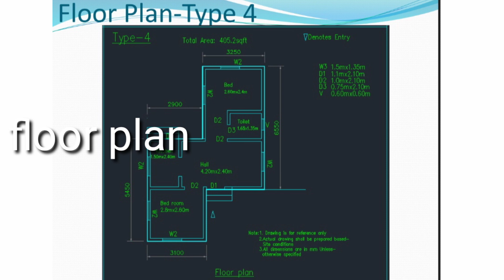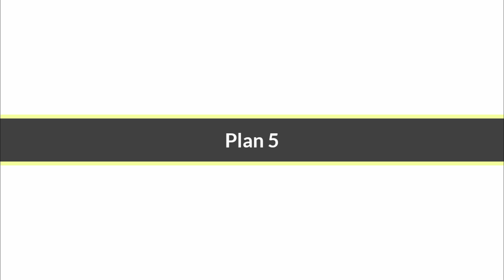ലൈഫ് മിഷൻ തയ്യാറാക്കിയ വീടുകളുടെ പ്ലാനുകൾ കാണാം Part 1|lifemission house plans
Plz mail to
In this video we shares some plans for houses under lifemission scheme